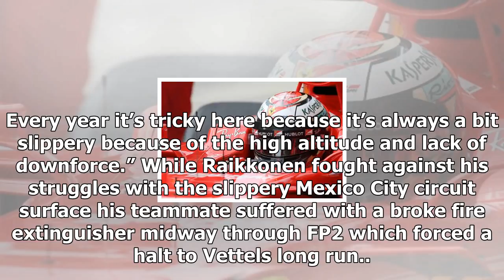Raikkonen explains mixed friday for ferrari